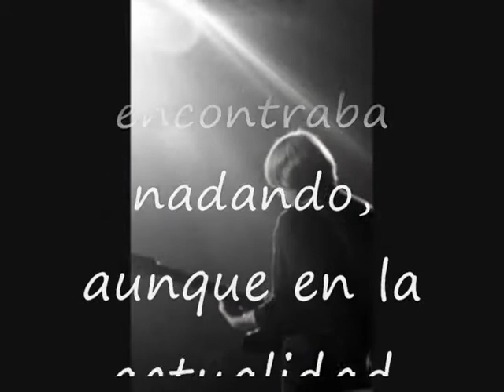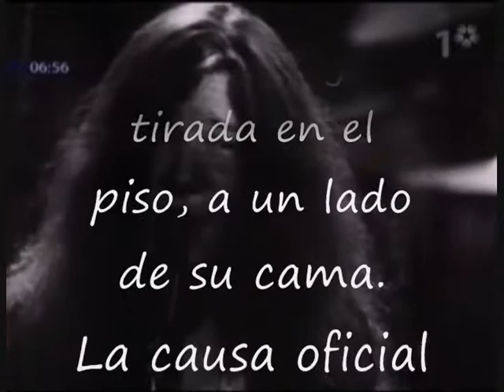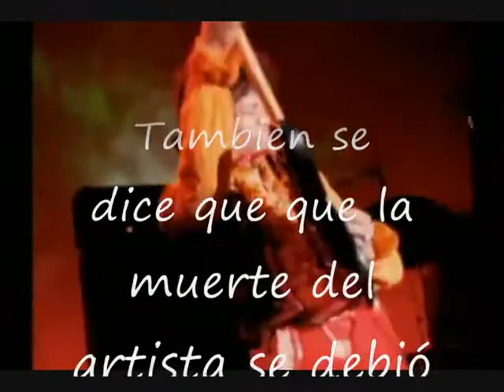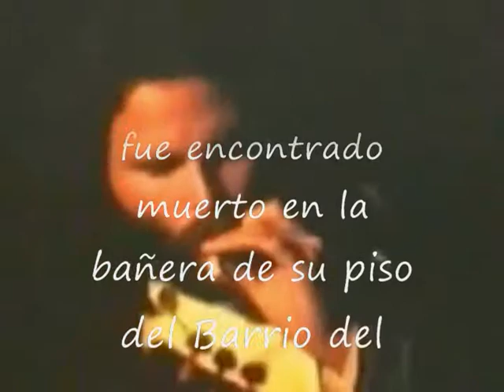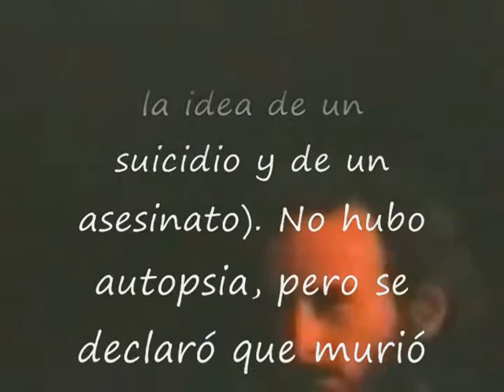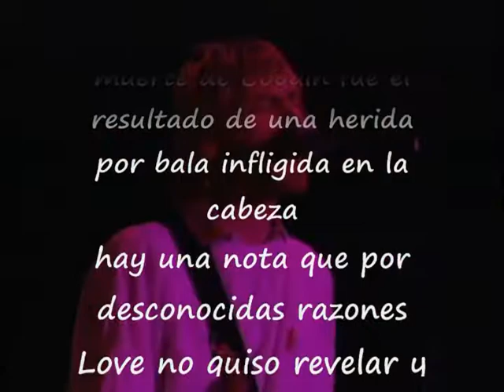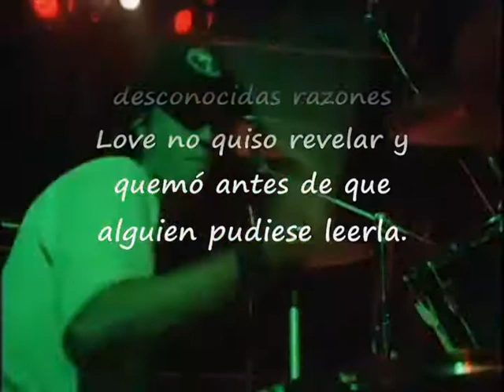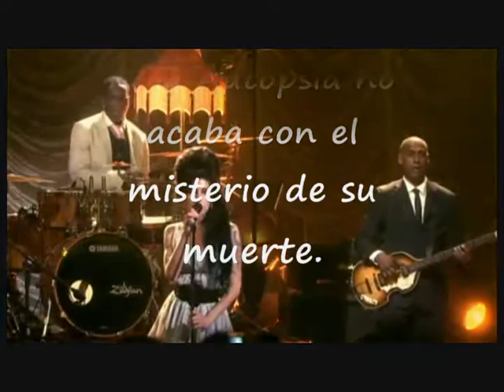los 6 genios genios del Rock muertos a los 27 años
El Club de los 27: vivir rápido, morir joven y dejar un bonito cadáver